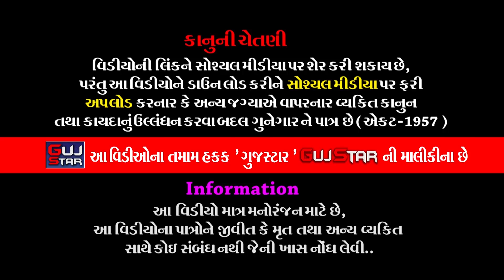જય નેજાધારી || 20 || JAY NEJADHRI || જય નેજાધારી રામામંડળ, શાપર - વેરાવળ || Ronad, [ Kodinar ]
GUJSTAR  PRESENTING  :-

ALBUM :- JAY NEJADHRI
ARTIST :-  All Artist of JAY NEJADHRI RAMAMANDAL - Shapar Veravar
MUSIC :- Live
PALCE :-  Ronad, Ta. Kodinar, Dis. Gir Somnath
LABEL :- GujStar